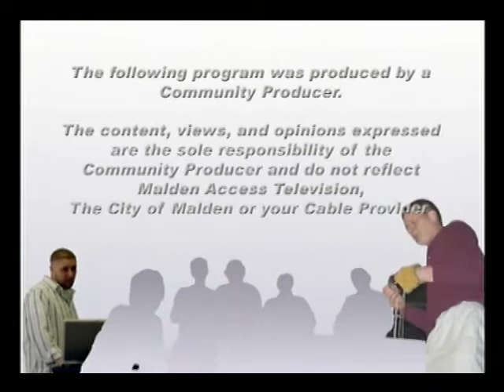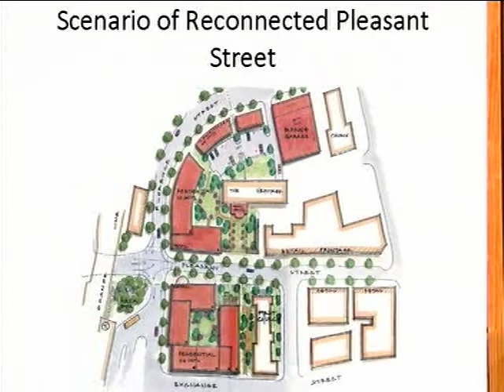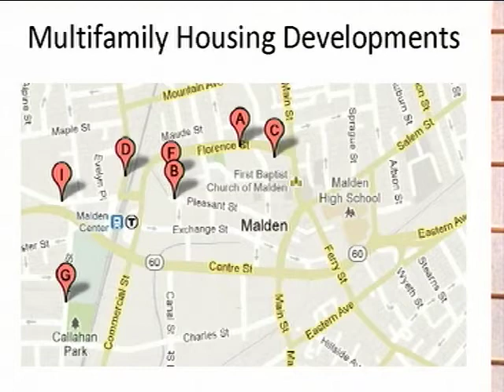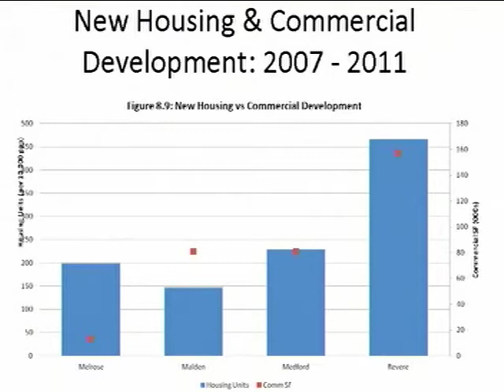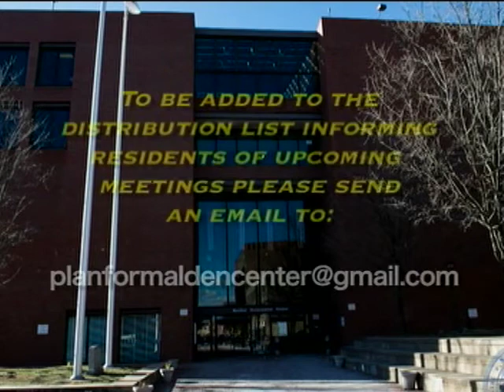Planning Malden Square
Through a grant obtained by the Office of Mayor Gary Christenson, the Harvard Graduate School of Design is researching Malden's past to help influence Malden's future.

Produced by Brian Biggie of Malden Access Television